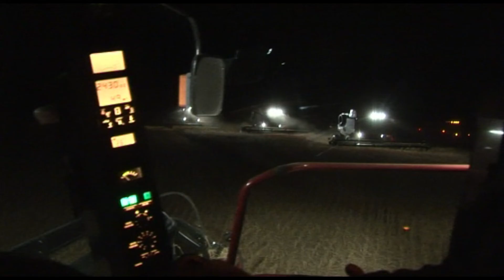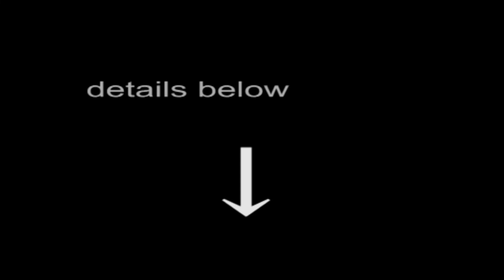Custom Cutters 26 2000 mile Harvest a great experience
Dear Google - please keep these films available in europe. I am  a european, I filmed them using my own equipment on my own time driving around in a  van I rented with my own money. I flew home on a ticket I paid for and edited the films on my own computer in my own time. It was my own money that paid for the license. Please keep this available in the country where it was filmed.

Please leave them up